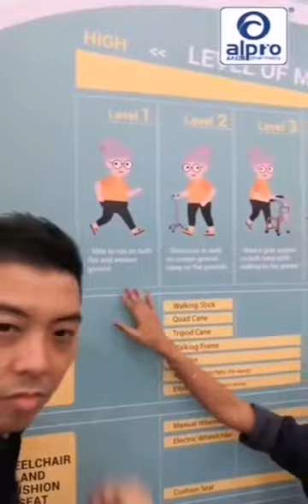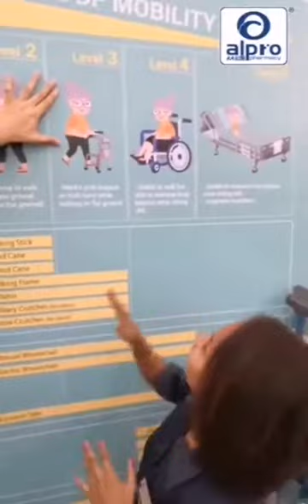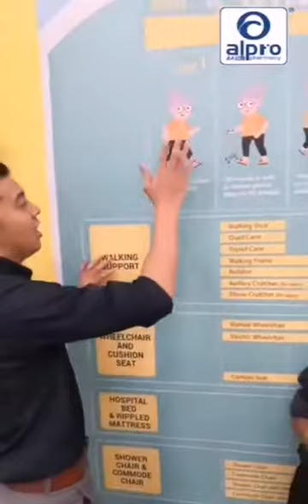Cara-cara mengelakkan kesilapan yang sering dilakukan oleh 90% pengguna tongkat! ❤️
Ape？Tongkat bukan senang guna je ke?🤔
Ada ape yang kena ambil perhatian？🤷🏻‍♀️
Anda silap! Sekiranya anda berfikir macam tu!🙅🏻‍♂️
Penggunaan tongkat yang salah boleh menyebabkan tragedi yang tidak diingini.🤕
Belajar cara-cara mengelakkan kesilapan yang sering dilakukan oleh 90% pengguna tongkat! ❤️
Melebihi 100 buah cawangan Farmasi Alpro di seluruh Malaysia!
Filial Piety
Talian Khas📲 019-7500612